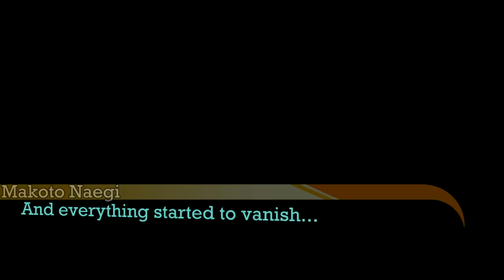What if Sayaka Maizono Killed Leon Kuwata(Class Trial)||Sprite Edit Animation